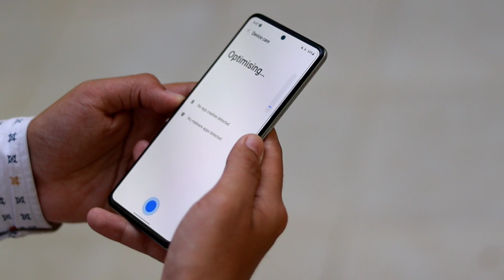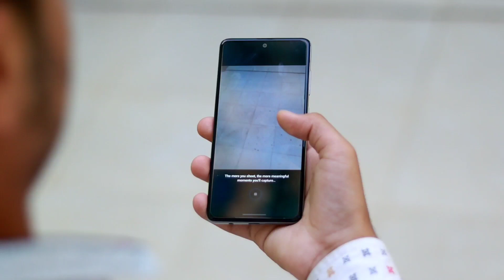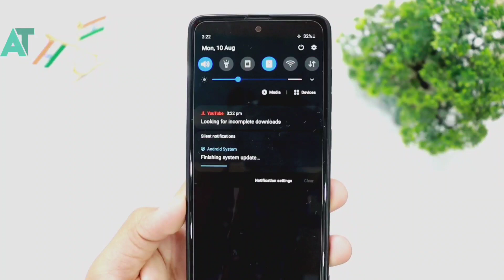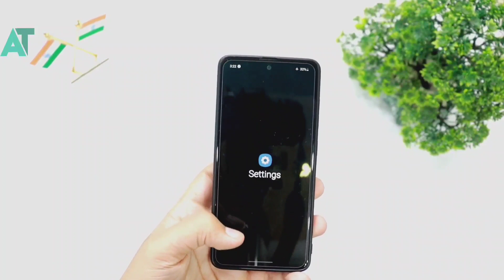Android 11 is almost here with all new One UI 3 🔥🔥